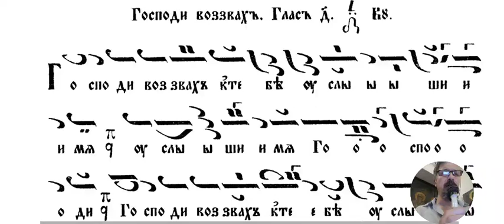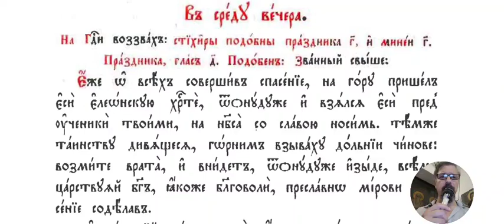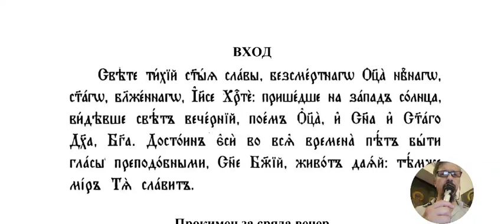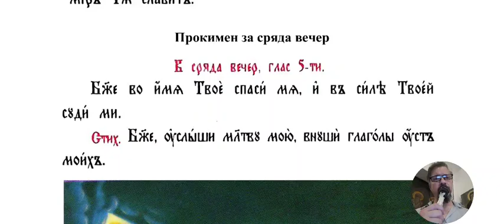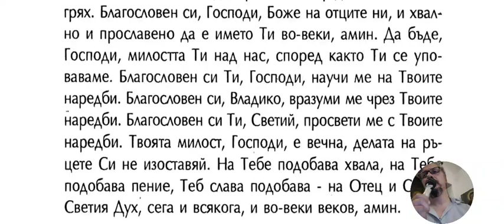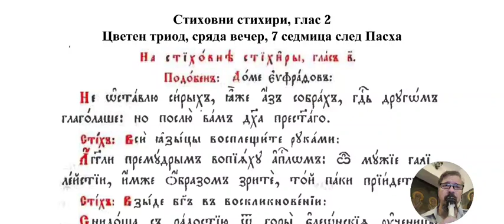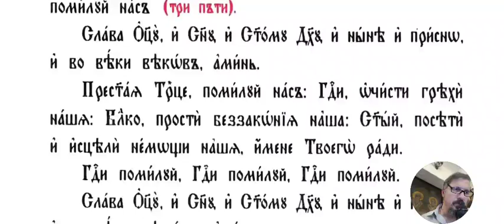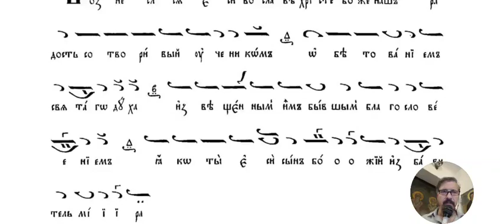Преп. Наум Охридски, Вечерня, 19-20.06.24